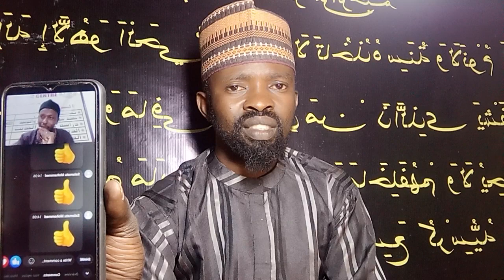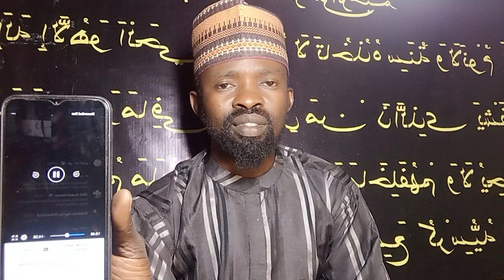baffa hotoro yayiwa Dr shatima Almiskin karya yasha raddi mai barota 08163376966